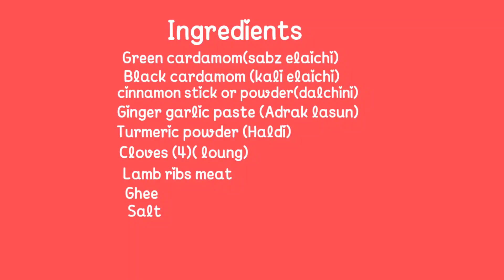Mutton Tabak Maaz Recipe/Tabakkh Maaz/Lamb Ribs Recipe/Fried Mutton Recipe/Kashmiri Tabakmaaz/Mutton